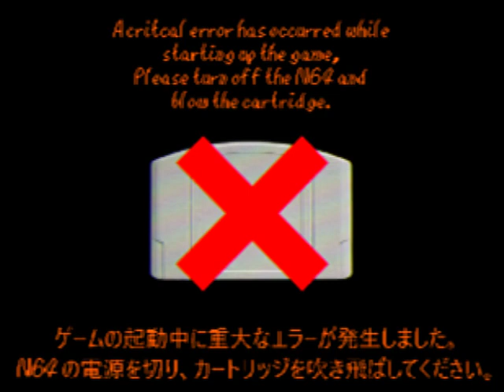Super Mario 64 - Unused Cartridge Error Screen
NOTE: This is not real content actually found in the game, this is a fake. Don't believe people who say this is real, kids.

A rare tape from an afternoon on July 13th, 1996 at Nintendo HQ, It showcases a rare recording of a error screen that shows if your cartridge isn't clean enough/the cartridge or the N64 needs blowing. Later this error went unused on August 8th, 1996.

Then on July 24th, 2020 (The day the Nintendo Gigaleak got published), Someone found a .wmv called "CARTRIDGEERRORSCREEN71396_DONOTSHAREANYWHEREELSE", while digging through the 2TB folder. The file size was too average for a 480p 1996 video.